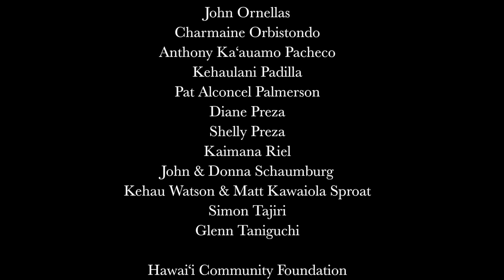E ‘Ike Hou Iā Lāna‘i 2016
Mini documentary of student experiences in cultural literacy, held June 13 – July 8, 2016.

to learn more about how you can support our organization and programs. We are a community-based nonprofit that relies on donations to fund our mission to serve as the island's historical resource and ʻāina steward. Your donation, no matter how big or small, keeps the flame of knowledge, culture, and heritage burning bright.